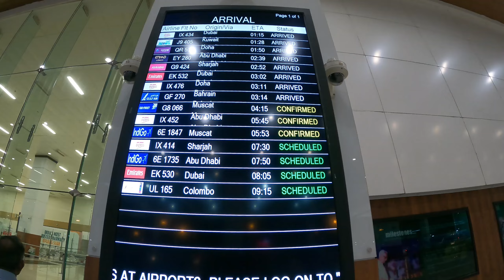UK TO KOCHI SURPRISE VISIT | ഒന്നര വർഷത്തിന് ശേഷം വീട്ടിൽ പറയാതെ എത്തിയപ്പോൾ